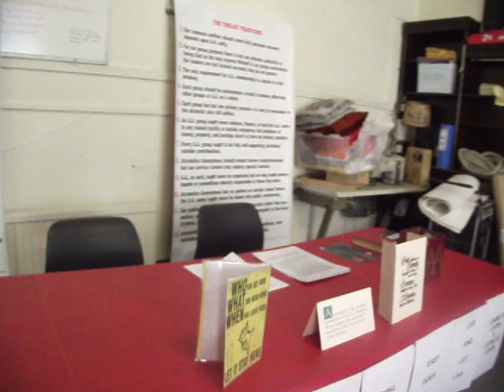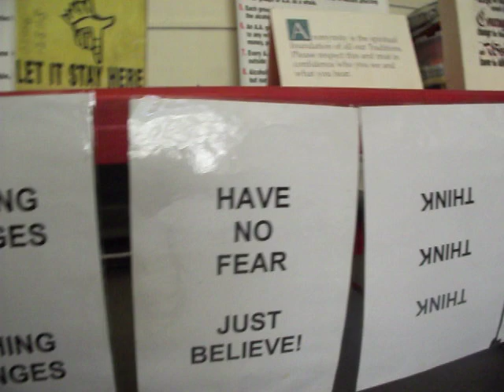FILM OF AA MEETING ROOM